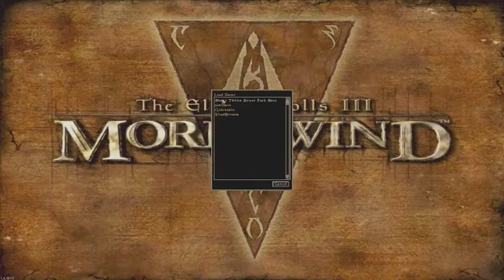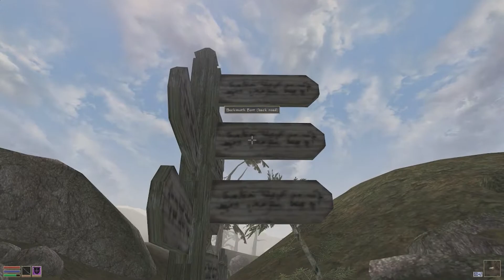THE ELDER SCROLLS PROJECT [Morrowind] Episode 3 - Khad solves problems & Youtube is Trash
I had to change the thumbnail because of an NPC in a game - there was no nudity, no sexual content, no violence depicted. Despite Youtube letting ACTUAL FUCKING PORN show up in thumbnails, a low poly clothed character in Morrowind was just TOO HOT FOR TV.

Youtube is trash.

Schedule: Monday, Wednesday, and Friday at 9 PM EST / 8 PM CST